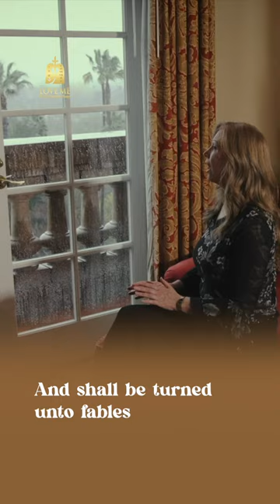Fables scripturesongs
🎵 Song - Fables
🎤 Singer - Javier Gonzales and Julie Penner